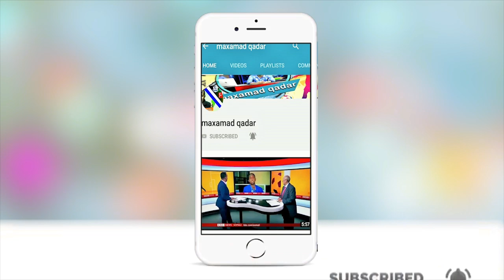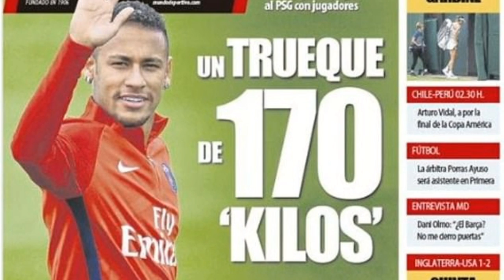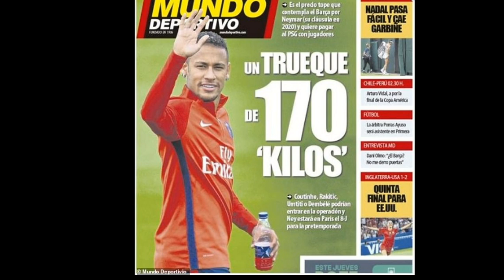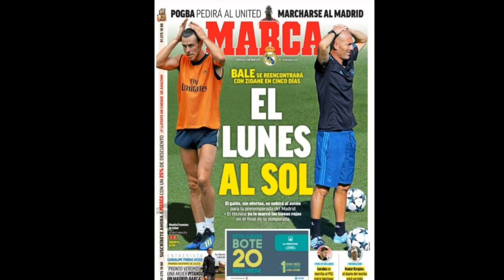Caawa iyo Balon Diore-ka Kadib Guldaradii Messi Yaa ku guuleysan doona,Xaalada Neymar iyo Arimo kale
CAAWA IYO Wararka Suuqa,Maxaa ka cusub kooxdaada+sheekooyin layaableh